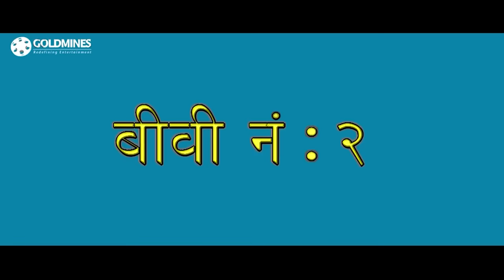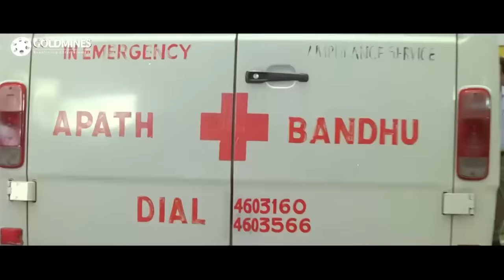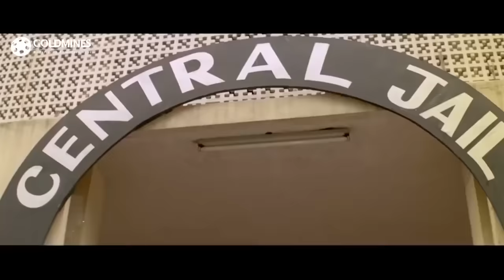Biwi No.2 - बीवी नंबर 2 (Full HD) Hindi Dubbed Full Movie | Nagarjuna, Tabu, Heera Rajagopal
Vikranth is shattered when his wife, Archana, and son are declared dead in an accident. He marries Jhansi and decides to start a new life but turns out that Archana is alive.

Movie:- Biwi No.2 (Aavida Maa Aavide)
Starcast: Nagarjuna, Tabu, Heera Rajagopal
Director: E. V. V. Satyanarayana
Creative Producer: Manish Shah